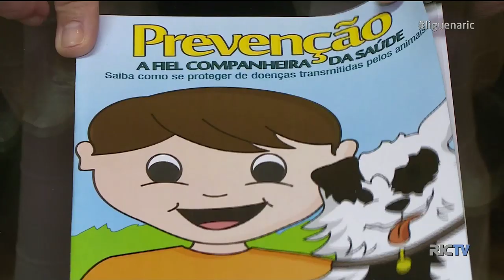Projeto de lei quer propor espaços específicos aos animais de estimação nas praias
Muita gente costuma levar o cãozinho de estimação para passar o dia na praia. Para acabar com a polêmica sobre o assunto, principalmente por questões sanitárias, um projeto está em tramitação na Câmara de Vereadores de Florianópolis e prevê a criação de espaços específicos para eles.